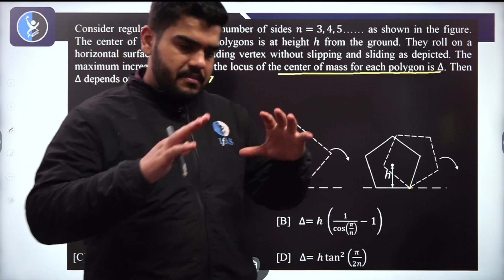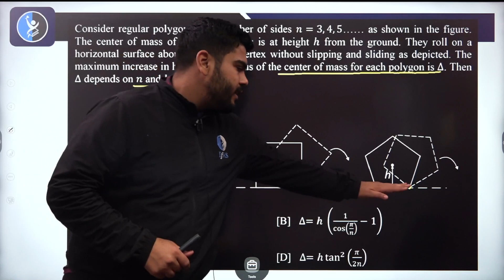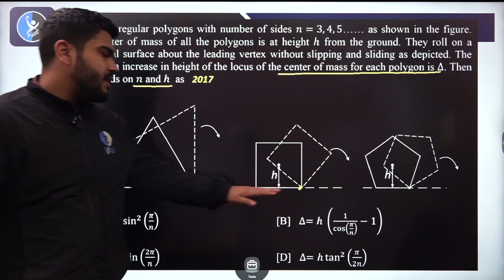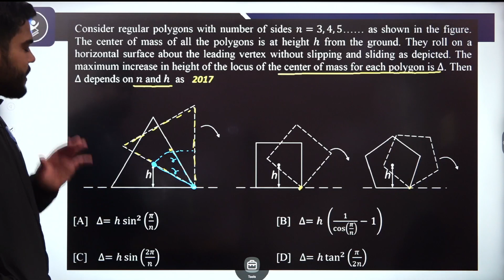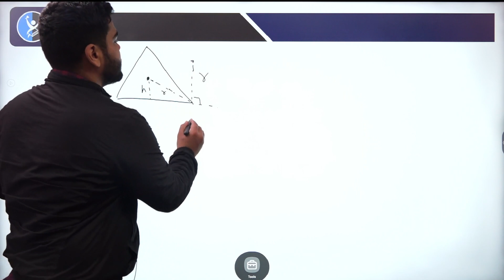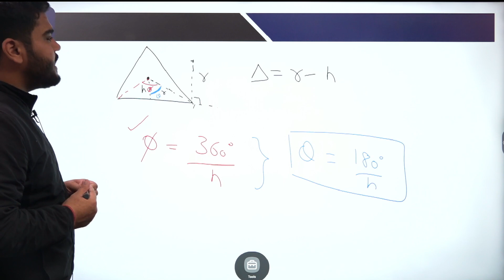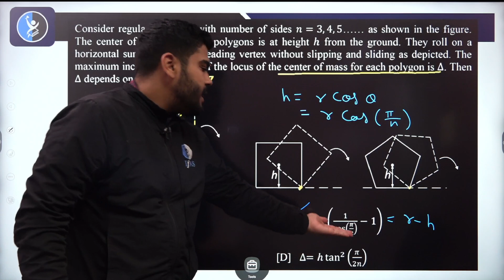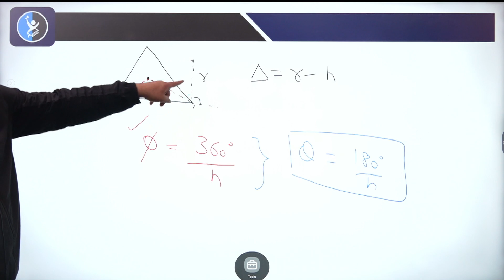QUESTION OF THE DAY | PHYSUCS | IFAS